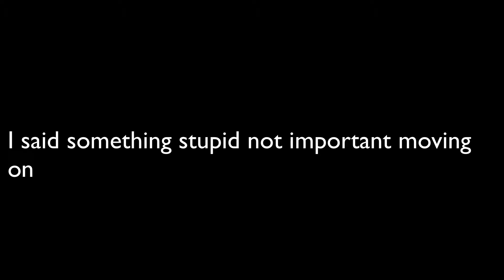DOES THIS GAME HATE ME ( Unturned Episode 4) Constant Death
Ritual by Marshmello

Let it Go by Jacq and D3nch

Circles by Nightstep  (Nightcore)